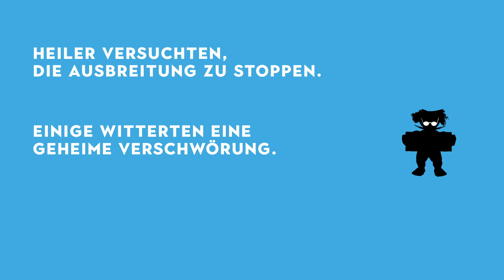Wie World of Warcraft aus Versehen der Wissenschaft half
2005 bricht in World of Warcraft versehentlich eine Pandemie aus, die uns bis heute erklärt, wie echte Pandemien funktionieren.

0:00 - Einleitung
0:31 - Was ist World of Warcraft?
1:14 - Was lief schief?
2:21 - Die Ausmaße der virtuellen Pandemie
3:24 - Erlebnisbericht Florian Kamolz
4:06 - Ergebnisse der Forschung
6:00 - Die Einmaligkeit des Ereignisses

QUELLEN 🔎
┕ How an Outbreak in WoW is Helping Epidemiologists Create Better Disease Models